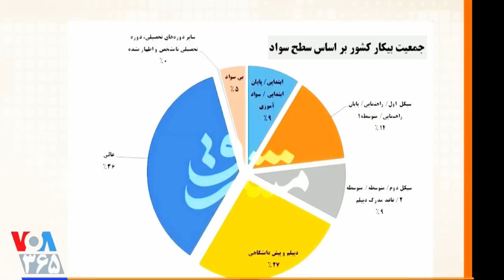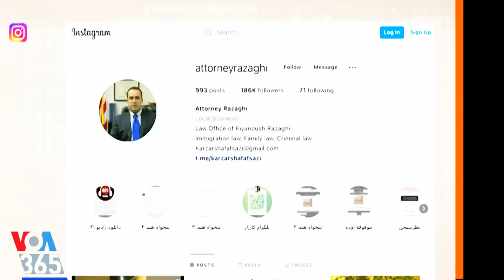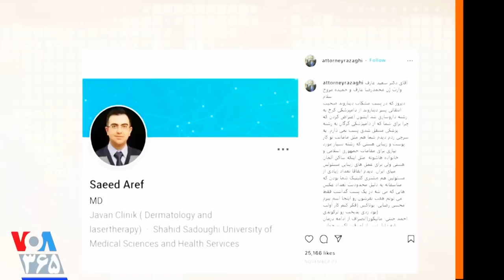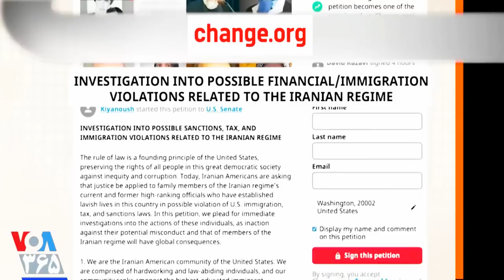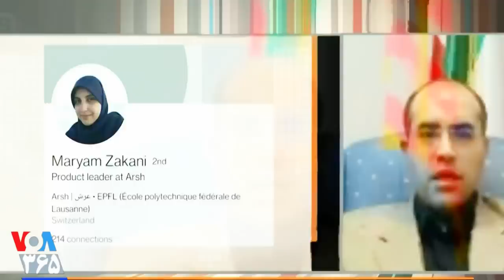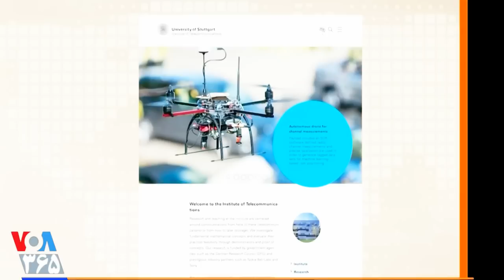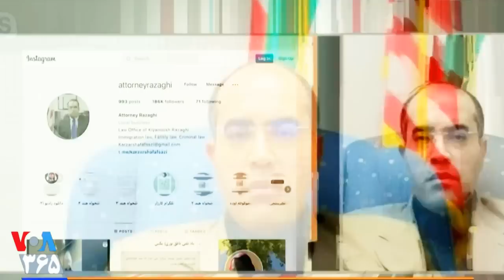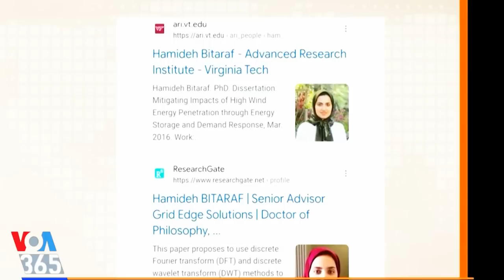صفحه آخر « خویشاوندان کفتاران حکومتی » ـ مهدی فلاحتی ؛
VOA, PERSIAN NEWS NETWORK, LAST PAGE, MEHDI FALAHATI, Kiyanoush Razaghi,  کیانوش رزاقی